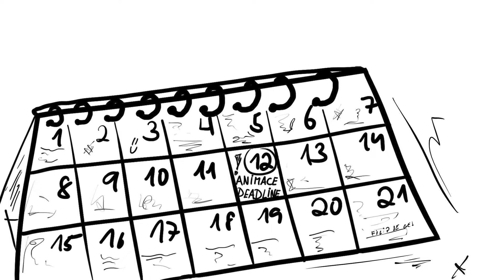VIZITKA | Tomáš Bořil | EDUSO (2022)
Animovaná vizitka Tomáše Bořila
Vedoucí MgA. Anna Mastníková

Střední odborná škola multimediální a propagační tvorby, s.r.o.
EDUSO, 2022